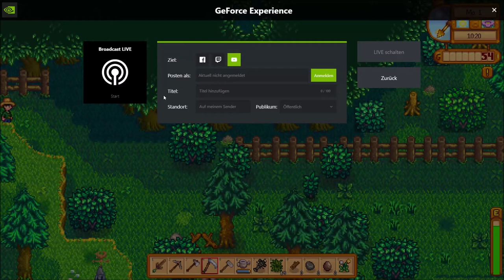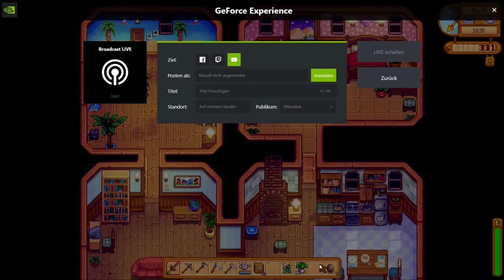Stardew Valley Random Sascha x Haley